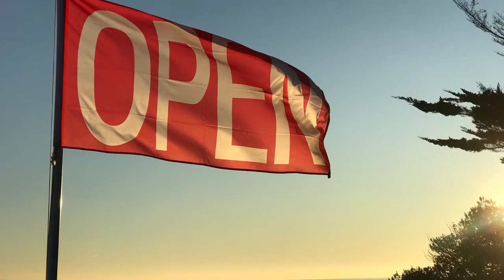Old English telephone box shop